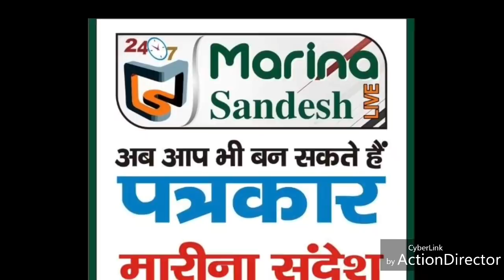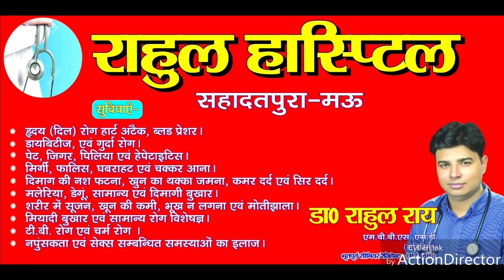सपा के भावी प्रत्याशी सुधाकर सिंह के शासन प्रशासन पर तीखे बोल, जानें क्या कहा? Marina Sandesh Live